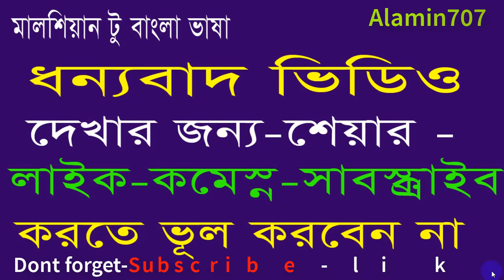Learn Malay to Bangla tutorial, Bangla to malay for begners, Spoken Malaysian basha, best video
Learn Malay to Bangla tutorial,  Bangla to malay for begners, Spoken Malaysian basha, best video.in this video  Malaysian basha to Bangla video learning.its helpful to new begners or new woker ,if you watch  malay to bangla tutorial video -you learn may basha